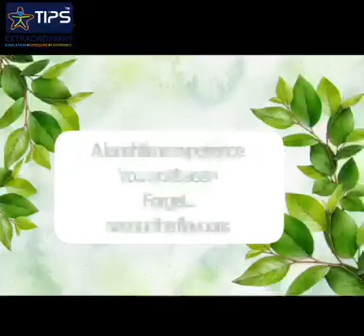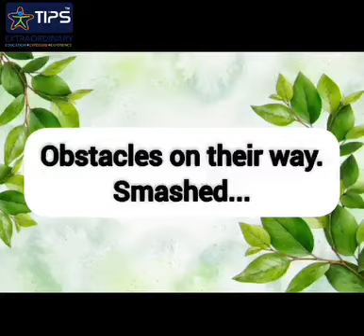𝗚𝗿𝗮𝗱𝗲 𝗜𝗩 𝗦𝘁𝘂𝗱𝗲𝗻𝘁𝘀' 𝗔𝗱𝘃𝗲𝗻𝘁𝘂𝗿𝗲 𝗮𝘁 𝗖𝗦 𝗚𝗿𝗮𝗻𝗱: "𝗪𝗵𝗲𝗿𝗲 𝗟𝗲𝗮𝗿𝗻𝗶𝗻𝗴 𝗠𝗲𝗲𝘁𝘀 𝗔𝗱𝘃𝗲𝗻𝘁𝘂𝗿𝗲!"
The Grade IV students recently enjoyed an exciting outbound learning trip to CS Grand Adventure Park in Dharmapuri. Engaging in a variety of thrilling activities, they tackled numerous challenges that tested their focus, concentration, and teamwork.
This adventure not only provided fun but also helped them develop essential life skills such as communication, leadership, team building,collaboration and problem-solving.
The trip was a memorable experience, allowing the students to bond with their classmates and create lasting friendships.
Overall, the Grade IV outbound learning trip to CS Grand Adventure Park was a perfect blend of excitement and personal growth.